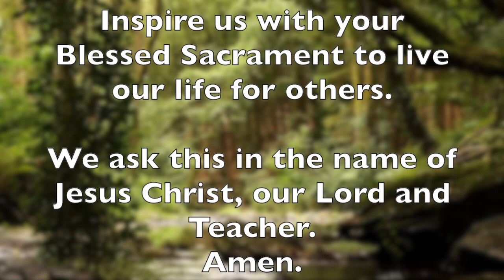Saint Elizabeth Ann Seton Prayer for Students